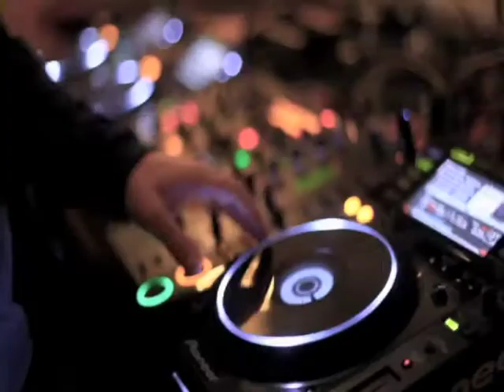Lewis and Jenson on Monaco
Lewis Hamilton and Jenson Button talk about the Principality ahead of this weekend's Monaco Grand Prix. Stirling Moss also has his say.